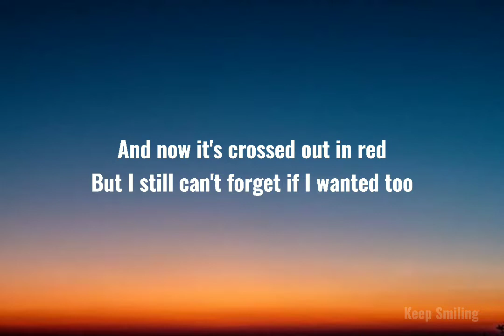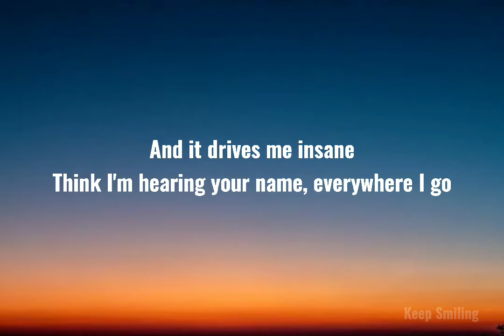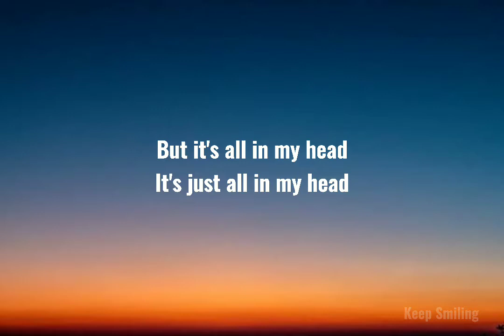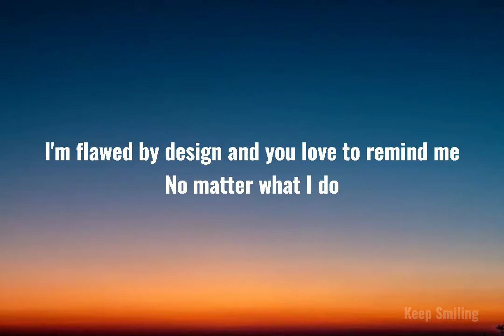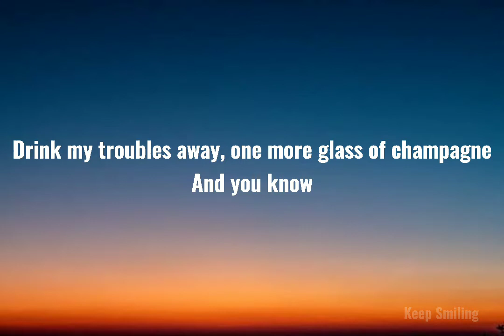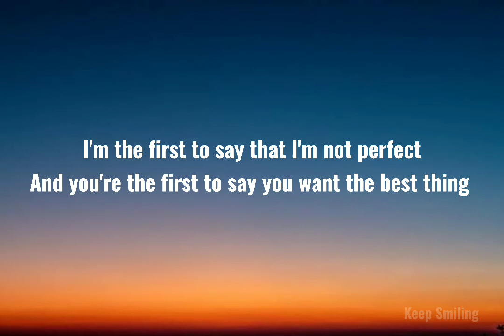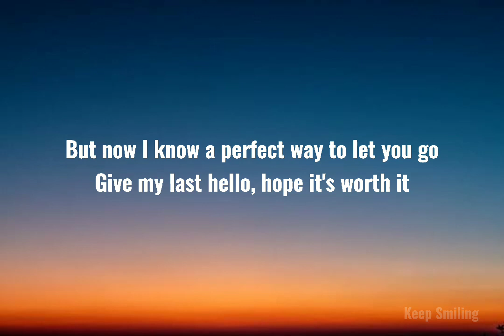Heres your perfect cover by Flukie Lyrics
Please don't forget to LIKE, SHARE and SUBSCRIBE to my channel and don't forget to hit the NOTIFICATION BELL to keep notified with my upcoming lyric and other videos | Keep Smiling🎵

Hi guys, hope you're doin' good, please help me reach 1k subscribers to make my youtube channel much better. Always remember to keep smiling ily!

PLEASE REQUEST A SONG FOR MY NEXT VIDEO!